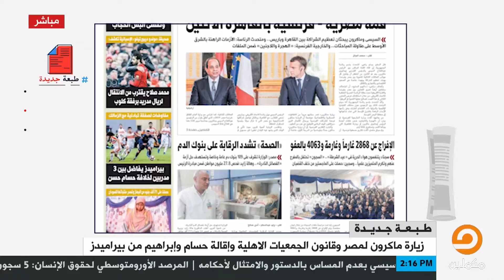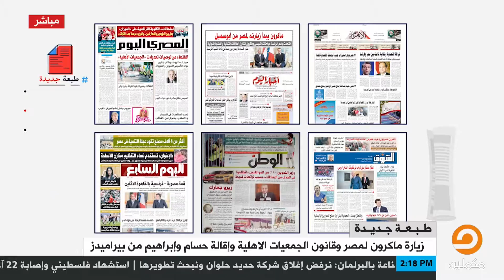طبعة_جديدة|| تسليط الضوء على زيارة ماكرون لمصر فيما غابت بشكل تام الذكرى الثامنة لثورة ٢٥ يناير